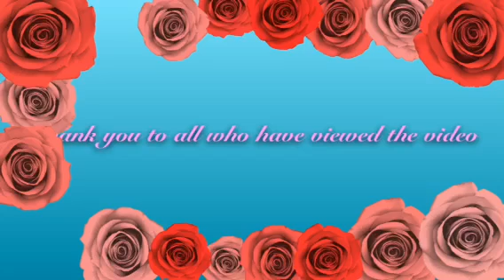Briar lost her sunglasses 100 views special part 1